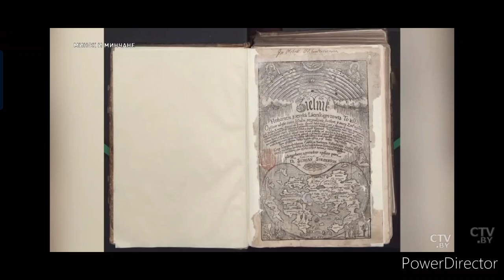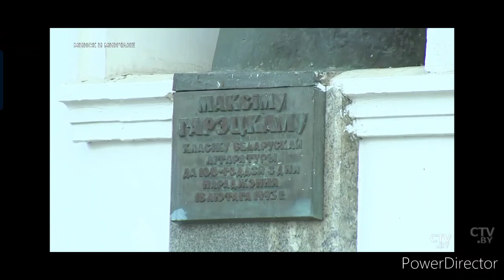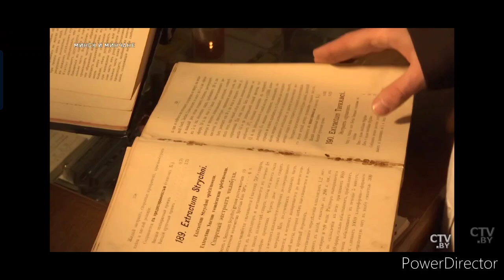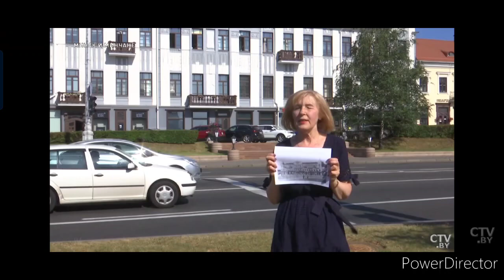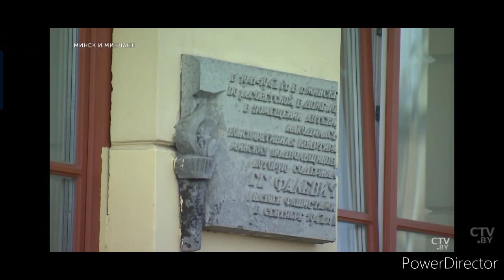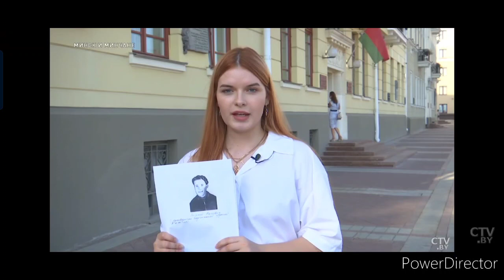история фармации Минска